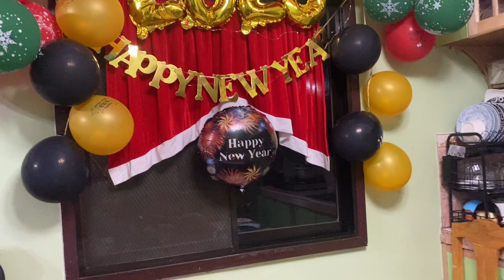Happy New year every one |Hello 2023 | zev niño